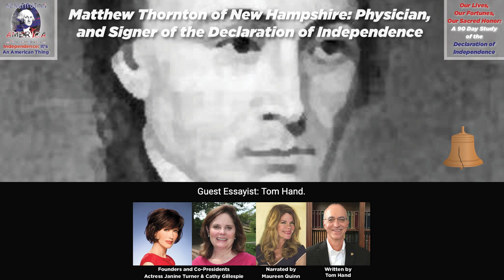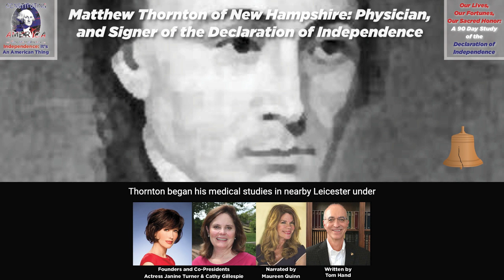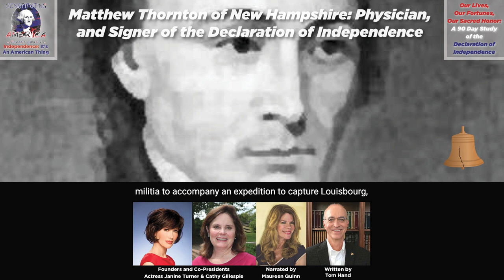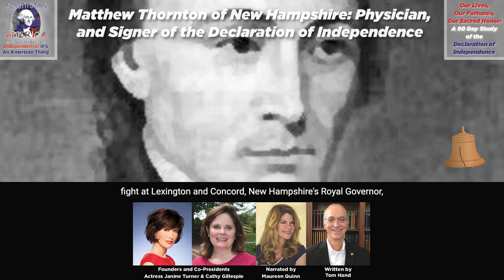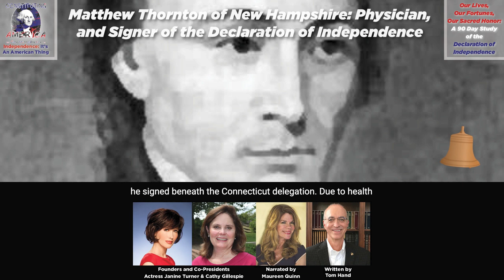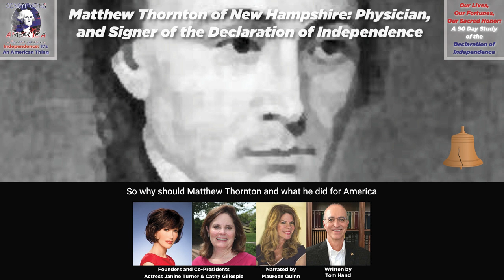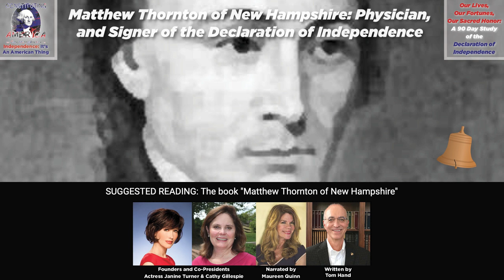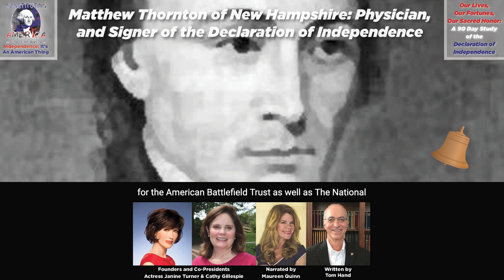Tom Hand | Matthew Thornton of New Hampshire: Physician & Signer of the Declaration of Independence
Matthew Thornton of New Hampshire: Physician, and Signer of the Declaration of Independence. Essay 34 of 90.

Announcing the launch of our 11th 90 Day Online Study! Entitled "Our Lives, Our Fortunes & Our Sacred Honor," this year's study explores the Declaration of Independence, with an essay each day, every day for 90 Days (Monday Through Friday).

Today's essay by Tom Hand is narrated by Maureen Quinn. Tom Hand is creator and publisher of Americana Corner. Tom is a West Point graduate, and serves on the board of trustees for the American Battlefield Trust as well as the National Council for the National Park Foundation.